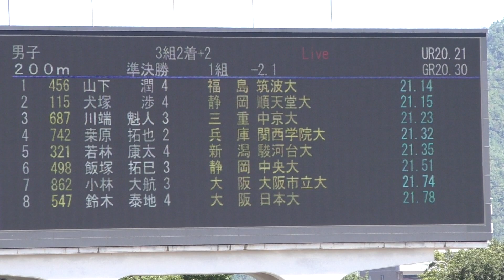2019 日本インカレ陸上 男子 200m 準決勝1組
2019年9月15日（令和元年）
第88回 日本学生陸上競技対校選手権大会
男子 200m 準決勝1組

風:-2.1
順位　ﾚｰﾝ　記録　氏名　所属　ｺﾒﾝﾄ
１　５　21.14　山下　　潤 (4)　筑波大　　　福　島　Q
２　７　21.15　犬塚　　渉 (4)　順天堂大　　静　岡　Q
３　９　21.23　川端　魁人 (3)　中京大　　　三　重　q
４　２　21.32　桒原　拓也 (2)　関西学院大　兵　庫
５　４　21.35　若林　康太 (4)　駿河台大　　新　潟
６　８　21.51　飯塚　拓巳 (3)　中央大　　　静　岡
７　３　21.74　小林　大航 (3)　大阪市立大　大　阪
８　６　21.78　鈴木　泰地 (4)　日本大　　　大　阪